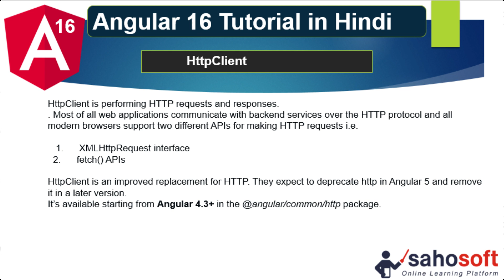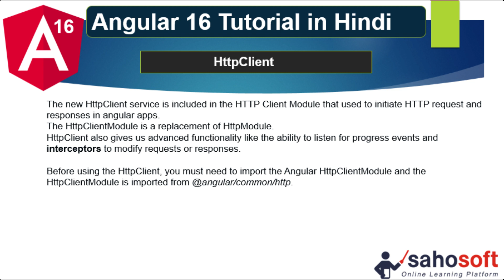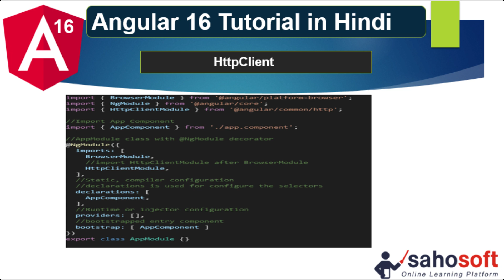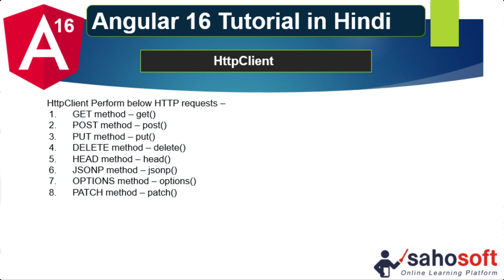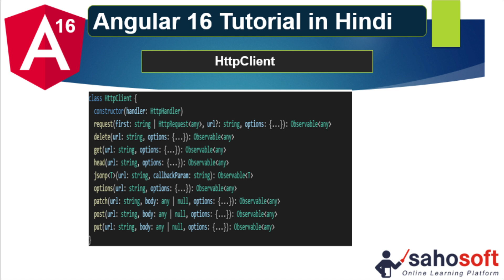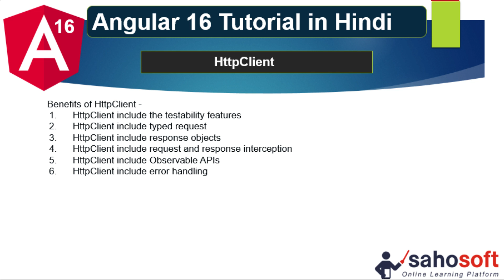HttpClient in Angular 16 | http in Angular | Angular 16 Tutorial in Hindi